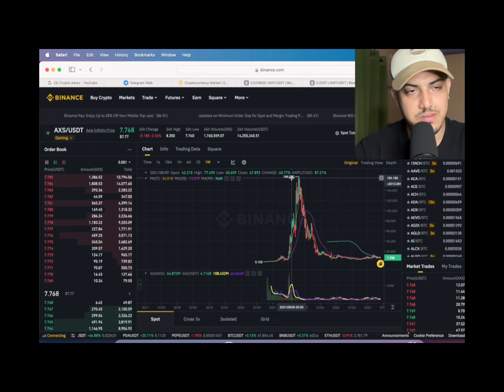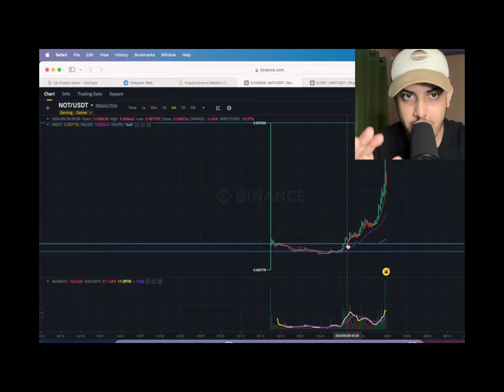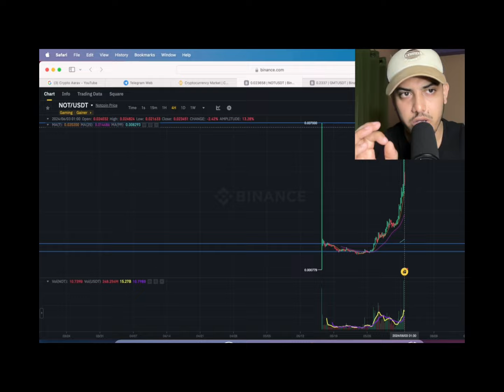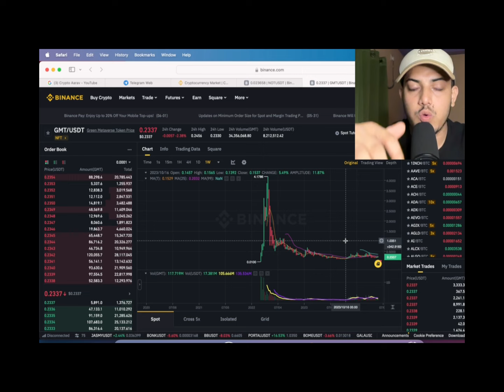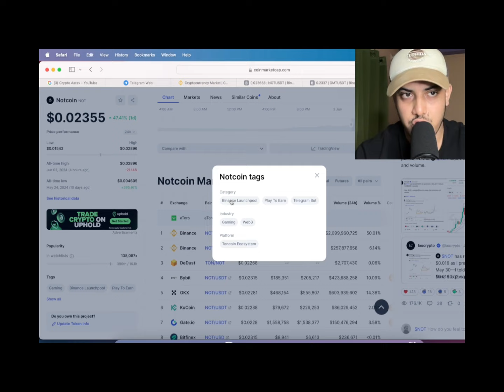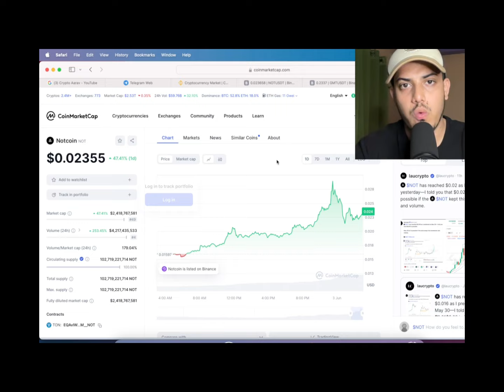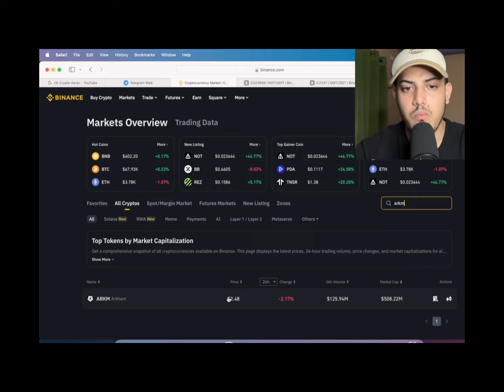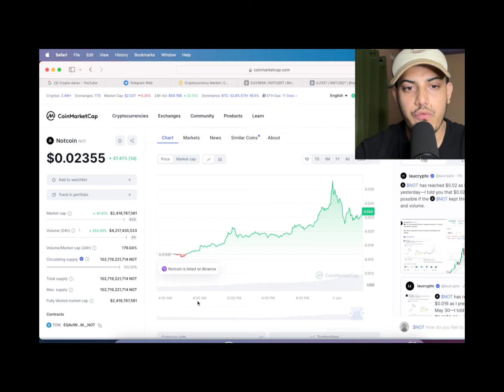$NOT BUY BEFORE IT'S TOO LATE! NO.1 GAMING PROJECT LAUNCHED ON binance 🔥Hurry up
factual.